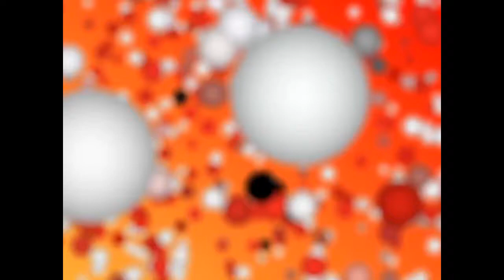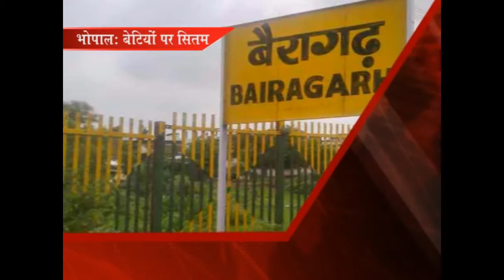भोपाल: बेटियों पर सितम || Faisla Apka with Sunil joshi